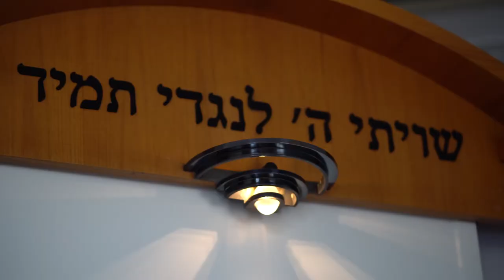Das Nelly-Sachs-Haus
Mehr als 50 Jahre hat das Nelly-Sachs-Haus in Düsseldorf-Stockum bereits Bestand. Die Altenpflegeeinrichtung mit Betreuung pflegt und betreut 110 Bewohnerinnen und Bewohner. Der größte Teil ist Mitglied der Jüdischen Gemeinde Düsseldorf. Insgesamt wird den Heimbewohnerinnen und Heimbewohnern die Teilnahme am jüdischen Leben generell aber vor allem auch das Mitwirken am Düsseldorfer Gemeindeleben ermöglicht.

In diesem Video stellen wir das "Nelly" vor und zeigen auf, was es alles zu bieten hat...